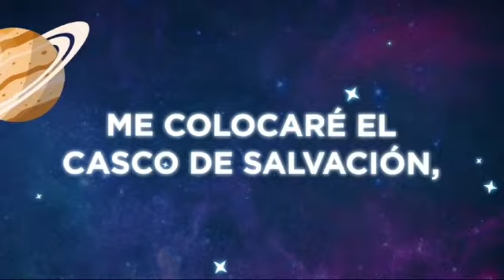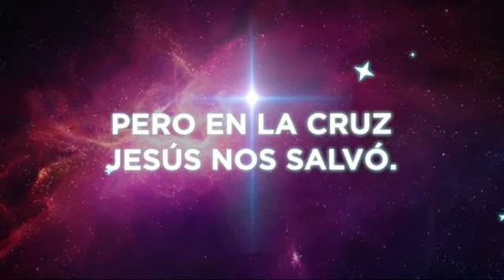✨Música Semana Santa 2024 - Una guerra distante en las estrellas